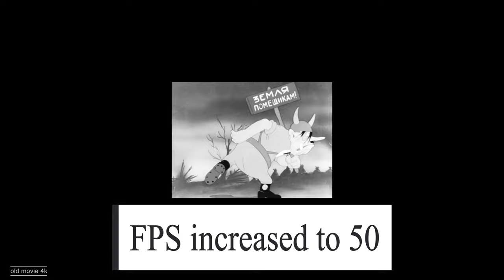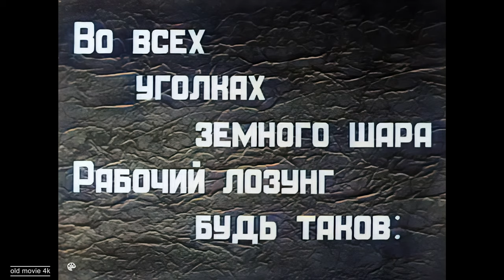Cartoon 1941 ✅[Upscale 4к 50FPS]Colorized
1941
Country: USSR
Genre: cartoon
Director: Valentina Brumberg, Zinaida Brumberg, Alexander Ivanov, Ivan Ivanov-Vano, Olga Khodataeva
Description: "Political Satire Magazine No. 2" is a Soviet short drawn cartoon poster of 1941, filmed in the first months of the Great Patriotic War.

The cartoon consists of four parts:
- What Hitler Wants
- Hit the fascist pirates
- Beat the enemy at the front and in the rear
- A firm handshake

1941
Страна: СССР
Жанр: мультфильм
Режиссёр: Валентина Брумберг, Зинаида Брумберг, Александр Иванов, Иван Иванов-Вано, Ольга Ходатаева
Описание: «Журнал Политсатиры № 2» — советский короткометражный рисованный мультфильм-плакат 1941 года, снятый в первые месяцы Великой Отечественной Войны.

Мультфильм состоит из четырёх частей:
- Чего Гитлер хочет
- Бей фашистских пиратов
- Бей врага на фронте и в тылу
- Крепкое рукопожатие
Restored with neural networks
✅ FPS increased to 50 frames per second;
✅Resolution Image resolution increased to 4k;

✅Opted video sharpness restored;
✅Colorized - DeOldify NN neural network.

💥 Color is not real, made as an example
  in the DeOldify NN network.